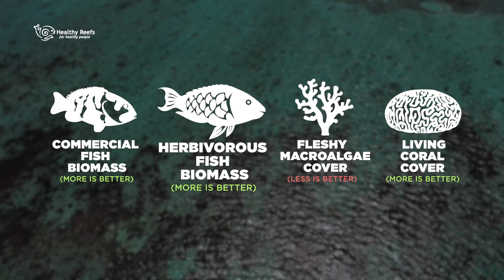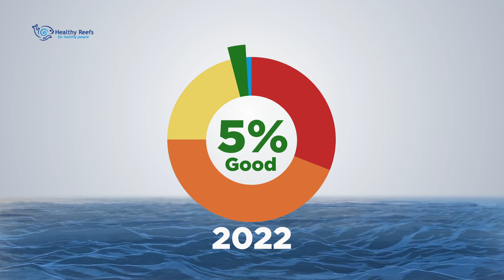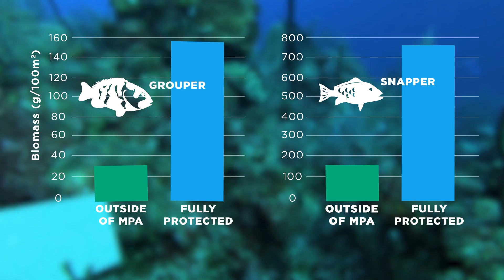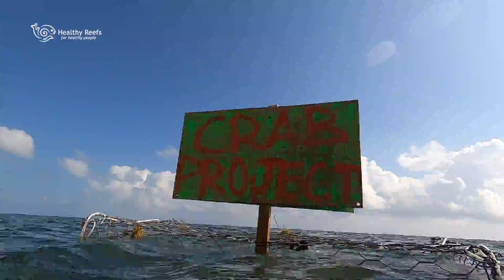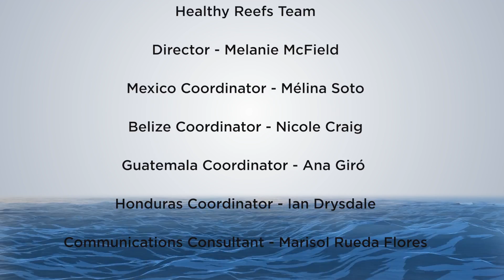2022 Report Card on the Health of the Mesoamerican Reef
Essential Report Card for the Mesoamerican Reef - evaluation of ecosystem health.
2022 State of the Reef: Five years of failing health in the Mesoamerican Reef, after a decade of improvement. Note: all of the MPA statistics were updated after this video. See - the updated numbers in the Full Report Card
Urge all stakeholders to:
1. FULLY protect 20% of the sea.
2. Invest in adequate sewage treatment.
3. Prevent massive coastal developments with irreparable damages.

Work was funded by:
National Geographic / Lindblad Expeditions
Flotilla Foundation
World Wildlife Fund
Smithsonian Institution